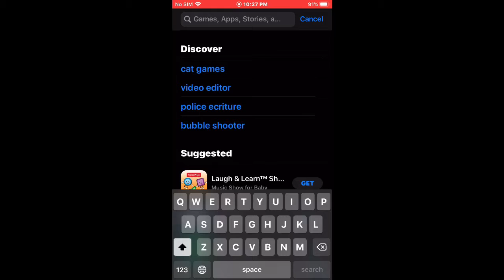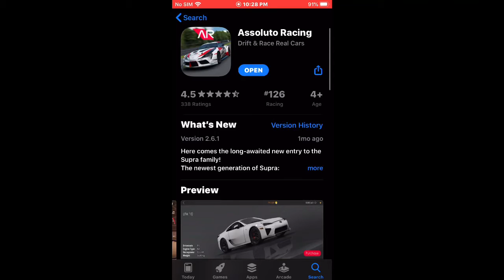Mitsubishi Eclipse G-TS 1994, Blue City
Songs in here: Beat Saber